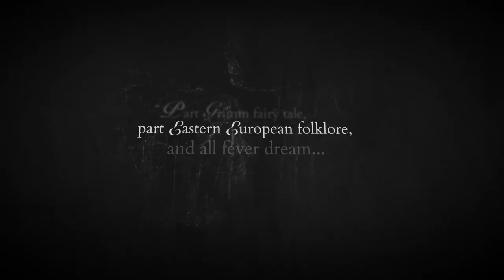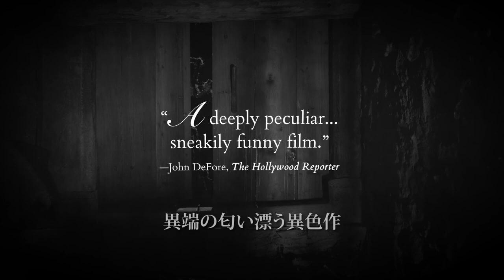予告編『ノベンバー』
2022年10月29日(土)よりシアター・イメージフォーラムほか全国順次公開

脚本・監督：ライナル・サルネット
出演：レア・レスト、ヨルゲン・リイイク、ジェッテ・ローナ・ヘルマーニス、アルヴォ・ククマギ、ディーター・ラーザー

‹2017年/ポーランド・オランダ・エストニア/B&W/115分/5.1ch/DCP›
原題：NOVEMBER
日本語字幕：植田歩

撮影監督：マート・タニエル
セット・デザイナー：ヤーグ・ルーメット、マティス・マエストゥ
編集：ヤロスラフ・カミンスキー
サウンド・デザイナー：マルコ・フェルマース
作曲：ジャカシェク
プロデューサー：カトリン・キッサ

提供：クレプスキュール フィルム、シネマ・サクセション
配給：クレプスキュール フィルム

©️Homeless Bob Production,PRPL,Opus Film 2017